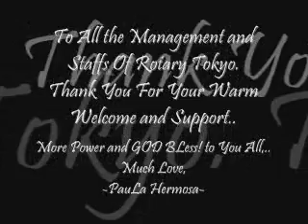Ms.PauLa Hermosa- At Her Best Performance in Rotary Tokyo...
Ms.PauLa Hermosa On Board,..